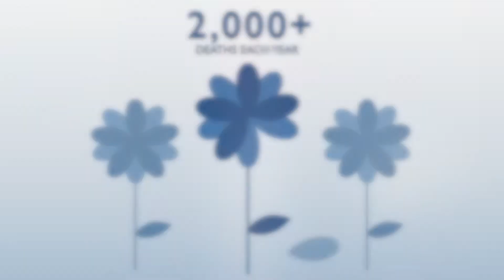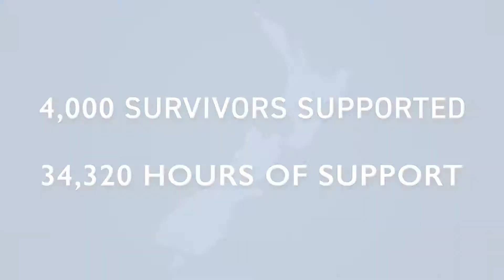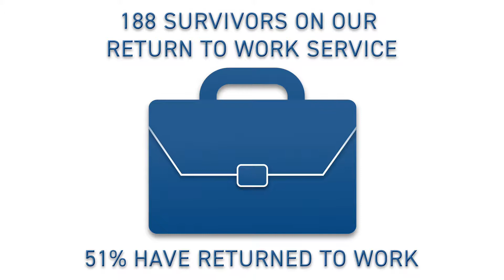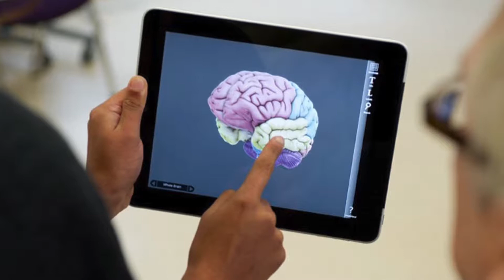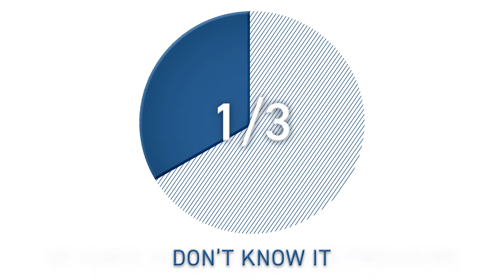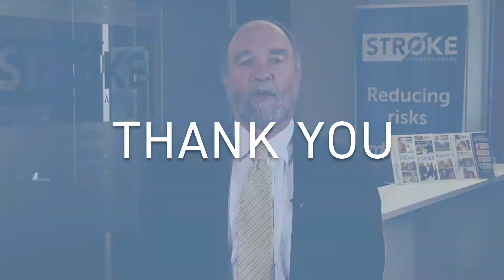Stroke Foundation New Zealand - About Us 2019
Learn more about the Stroke Foundation of New Zealand and the difference your support makes.